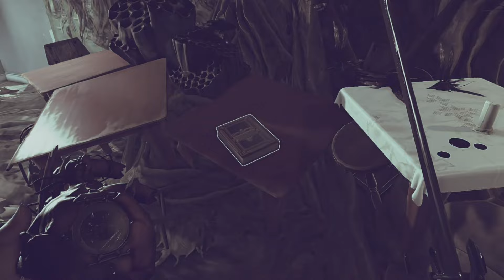Dishonored 2 Gameplay part 5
Dishonored 2 is a 2016 action-adventure game developed by Arkane Lyon and published by Bethesda Softworks for PlayStation 4, Windows, and Xbox One. It is the sequel to 2012's Dishonored.